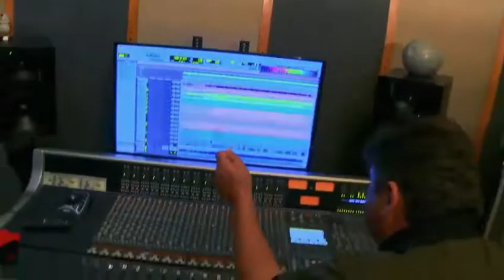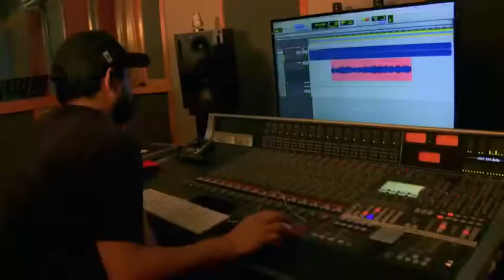"NO PUEDO ARRANCARTE DE MI" autor marco Antonio Jiménez,interpreta: Jiménez!